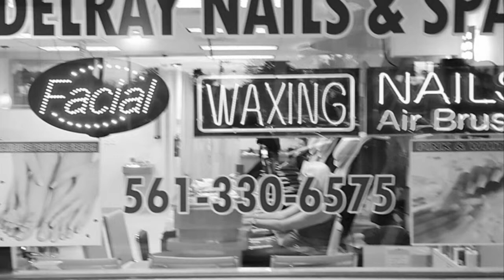DELRAY NAILS and SPA in Delray Beach, FL 33483 (1041)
Addr: 1705 S Federal Hwy Ste A7 Delray Beach, FL 33483

Whether you need your nails done for a special occasion or if you just need a relaxing day to yourself, we're here to help. All you need to do is come in and we'll take care of the rest.

Our salon is an exquisite blend of the highest level of customer service, premium quality products, and innovative techniques. The resulting experience is without comparison. Our highly-skilled nail artists are trained to provide you with the exquisite experience you deserve. Come pamper yourself at our nail salon. We use only the highest-quality products. We do our best to make our salon a place of relaxation and serenity for all of our guests. Our manicure tools and equipment are sterilized and disposed of after each use for your safety.
In the meantime, feel free to browse through our website to learn more about our services.

Threading is our utmost service (We are the only in the town). Now with Delray Nails Spa, you'll never have to worry about burning, pigmentation, or pulling on your skin!